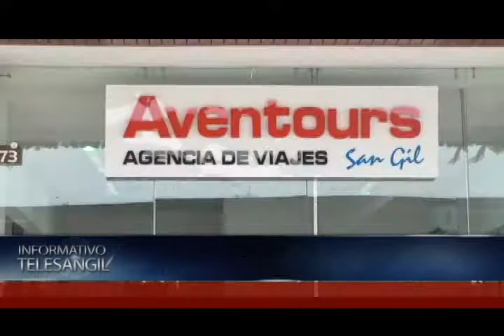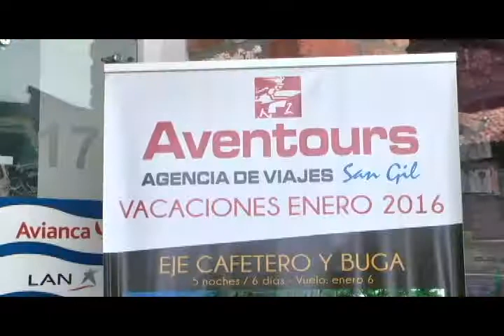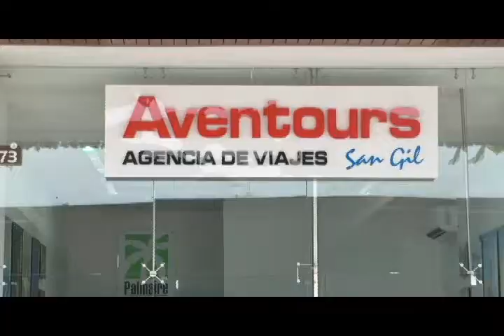Aventours San Gil te ofrece los mejores destinos para estas vacaciones